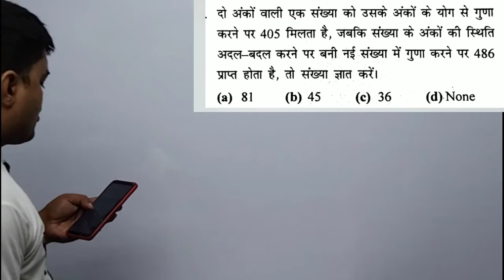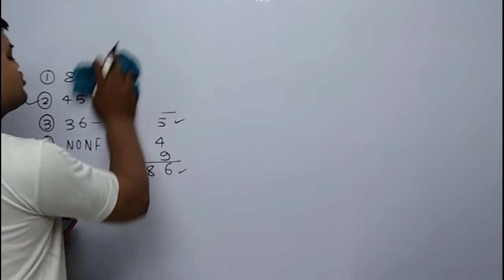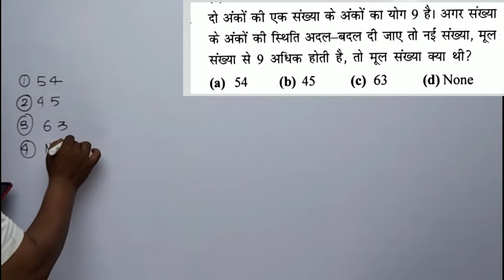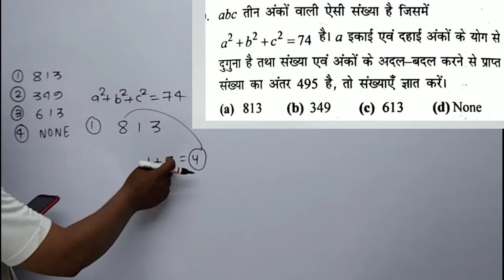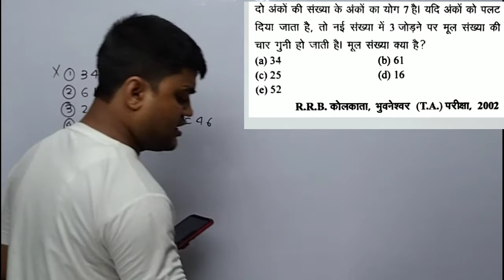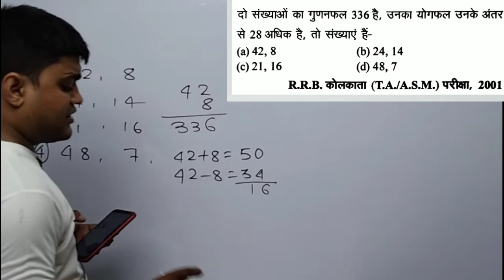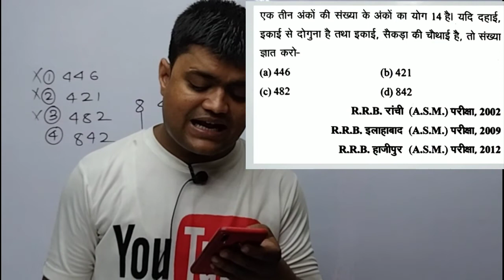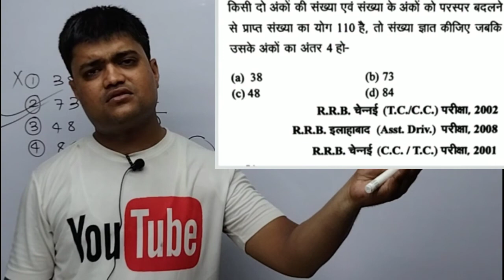NUMBER SYSTEM ll RRC GROUP D SSC GD RRB NTPC GROUP D RRC GROUP D SSC GD MATHS